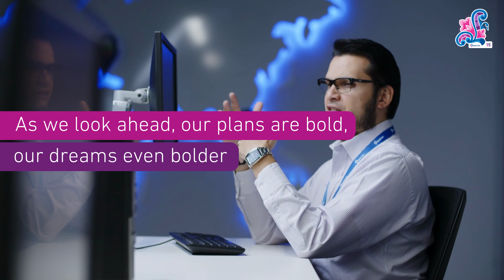Experian Costa Rica: 15 Years Anniversary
Experian is proud to mark 15 years of innovation, growth, and success in Costa Rica.  We're grateful for the incredible journey, the exceptional talent, and the unwavering support that have been the pillars of our success.

Thank you to our amazing team and partners for being part of this remarkable adventure. Here's to many more years of making a positive impact together!